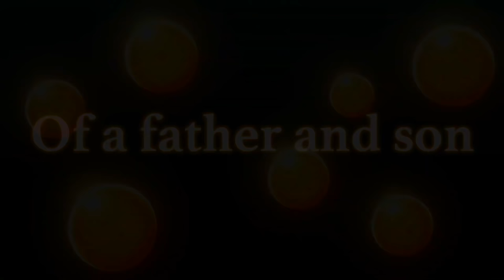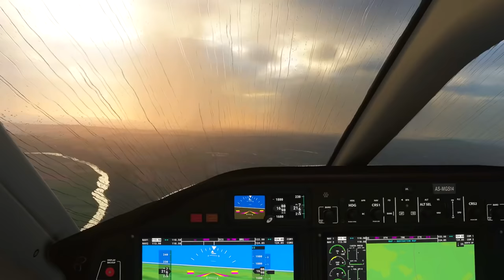TOP ULTIMATE : 30 JOGOS MAIS AGUARDADOS DE 2020 !! - PS4/PS5/XONE/SCARLETT/STADIA/SWITCH/PC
SE PREPARA ! . . 2020 será o ano mais ambicioso do mundo dos games no últimos tempos , bora conferir ↑